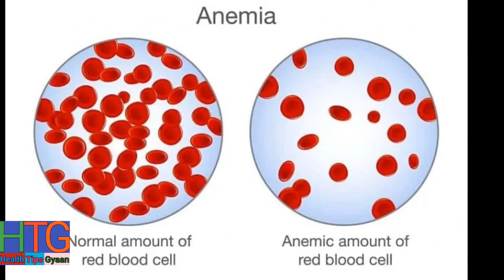सुबह सुबह अनार (Pomegranate) खाने के ये 17 फायदे आपको हैरान कर देंगे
About: Health Tips in Hindi is a YouTube Channel, where you will find Best Health videos in Hindi, New Video is Posted Everyday :)